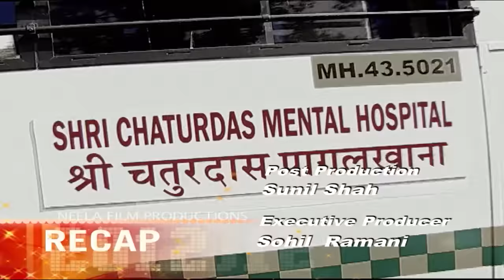Episode 775 - Taarak Mehta Ka Ooltah Chashmah - Full Episode | तारक मेहता का उल्टा चश्मा